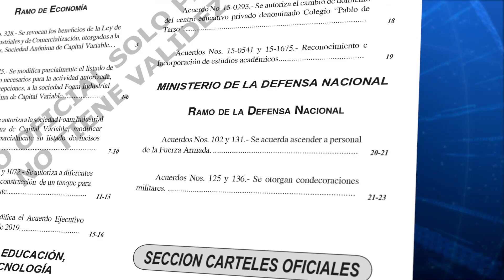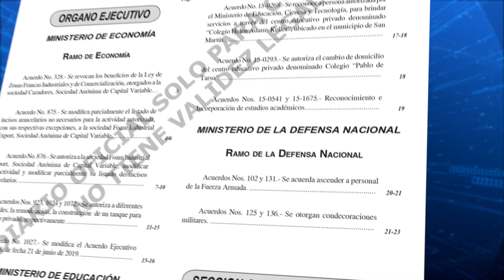Diputados critican "auto" condecoración de Ministro de Defensa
Los diputados señalaron al Ministro de Gobernación de proselitismo en la emergencia del deslave en Nejapa, además criticaron al Ministro de la Defensa por auto condecorarse por su trabajo en la pandemia.